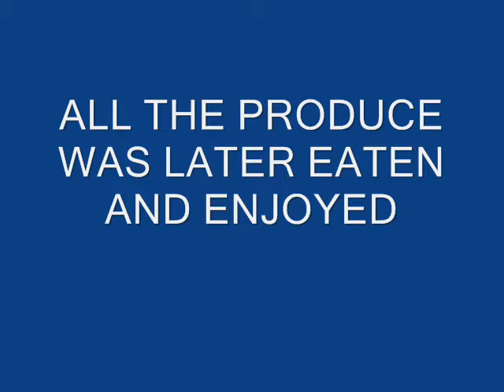Lower Kersal young persons group at the Allotments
A video montage of the LKYPG and the work they are doing at the allotments.